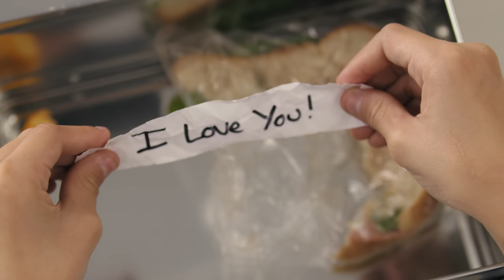CHICKEN GIRLS | Season 4 | Ep. 10: “Mr. Attaway”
Attaway's pageant for boys has Ezra, Hamilton, Jax (Alex Guzman), and Tim vying for the title of Mr. Attaway. While competition heats up on-stage, off-stage, Rhyme and Rooney begin reconsidering the state of their relationships.